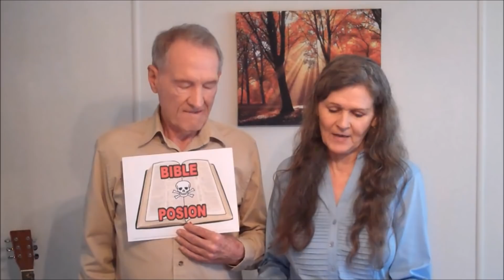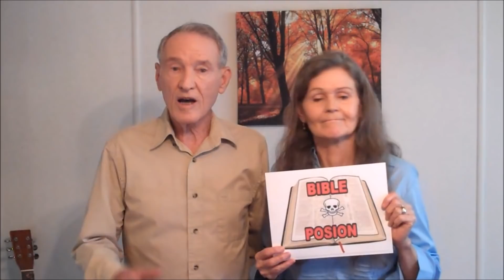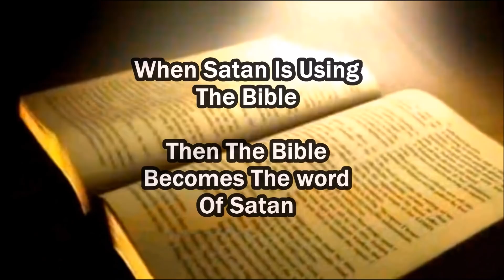BIBLE POISON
If you eat the little book you are eating poison.
In the New Covenant we are to be led by the Holy Spirit, not the bible.
I was searching for truth when Jesus told me, "The bible is an idol" which completely changed my direction.  After that I only sought for Him in the Spirit and He has taught me many things on life's journey. The most important of which is that He died so we could be regenerated by the Holy Spirit into sons and daughters of God. The gospel is simple, repent from living after the flesh, ask Jesus to fill you with the Holy Spirit and then be led and controlled by Him through the Spirit. The bible is only history and has absolutely no authority from God, the outward law was under the old covenant. Jesus died to redeem us from the curse of the written law because we were unable to keep it. The New Covenant is not written with ink, it is written in our heart by the Spirit of the Living God.
Constantine (1st) beast compiled 50 bibles, legalized Christianity and set up the false prophet (pope). King James (2nd) beast, born 6/1566, 6th of Scotland, authorized a bible in 1611 that now has 66 books to control people with, an image of God's word they make to speak (the bible says). By having faith in this idol, they break the new covenant of having faith in the Living Christ through the Holy Spirit, who is the true word of God.